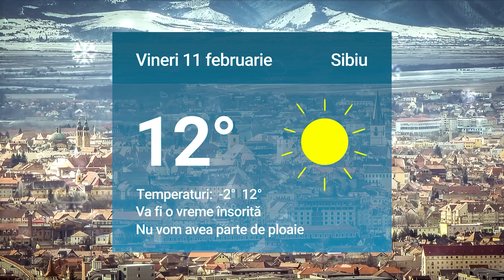Știrile zilei la Sibiu 🗞Imagini de la înjunghierea din benzinărie👮🏻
Imagini de la înjunghierea din benzinărie👮🏻

S-a aprobat bugetul local al Sibiului pe 2022 🪙

Grevă de avertisment la Prefectură 🏢